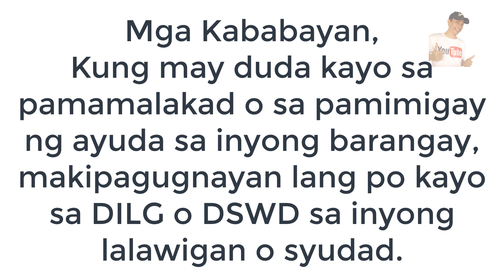AYUDA PAGHAHATIHATIAN | Ireport ang Maling Pamamalakad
Sa pamamahagi at pagbibigay ng ayuda sa ating mga kababayan, di mawawala ang agam agam na parang may mali. Alamin po natin ang mga impormasyong importante lalo na dito sa Social Amelioration Assistance o ang pagbibigay ng P5,000 to P8,000 ayuda ng gobyerno sa apektado ng CoVid 19.
Pwede po tayong mag report ng anumang anomalya sa DILG o DSWD head Office upang mapigilan kung may anomalyang nangyayari sa lugar natin.
Ipinaliwanag ni Senator Alan Peter Cayetano ang tungkol sa pamamahagi ng Social Amelioration 5k to 8k cash financial assistance.

Gadgets Used:
Boya MM1 Mic: